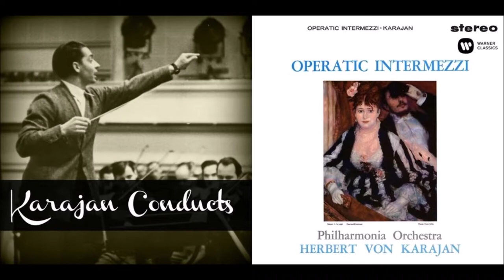Granados "Intermezzo" Goyescas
Intermezzo from Goyescas
by Enrique Granados
Philharmonia Orchestra